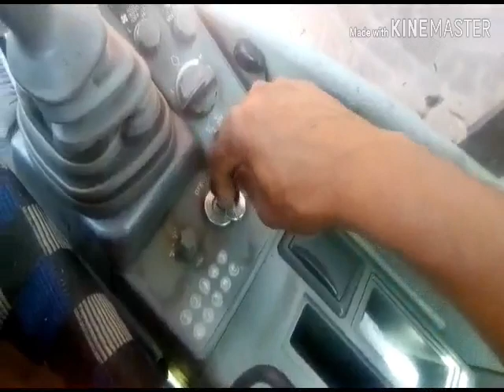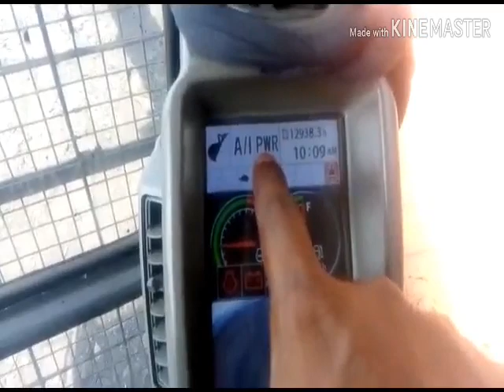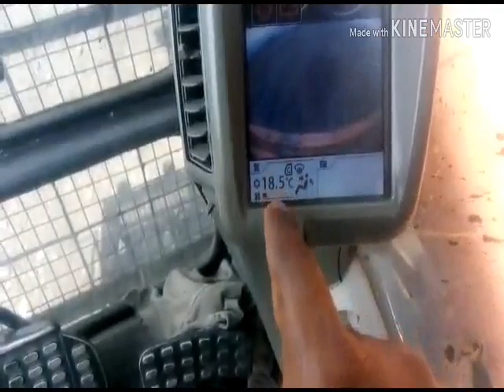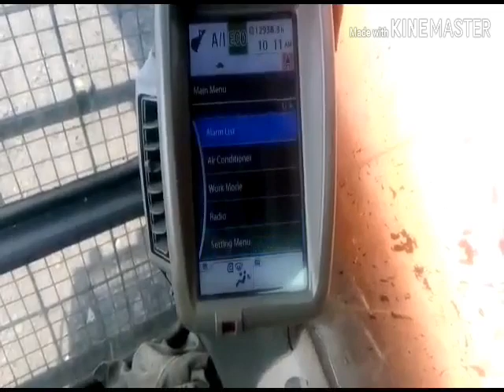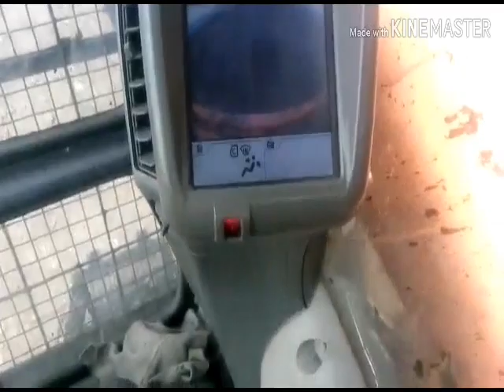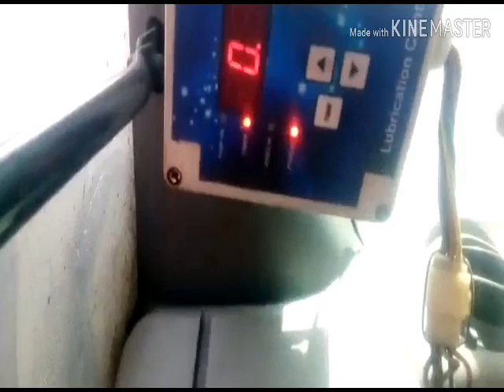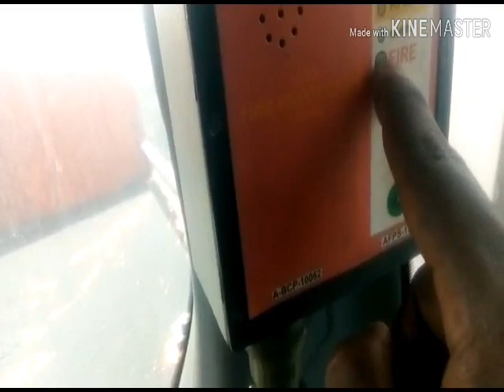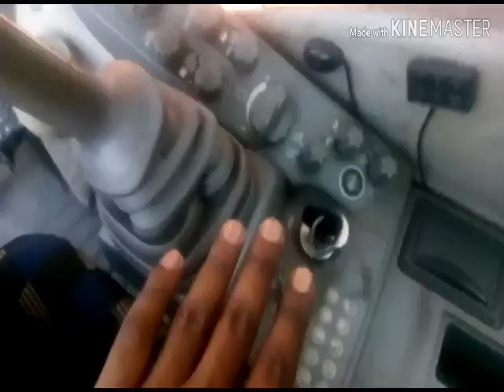TATA 870 ZAXIS Excavator Cabin Details.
TATA 870 ZAXIS की केबिन की जानकारी, cabin details, full details of TATA 870 ZAXIS,